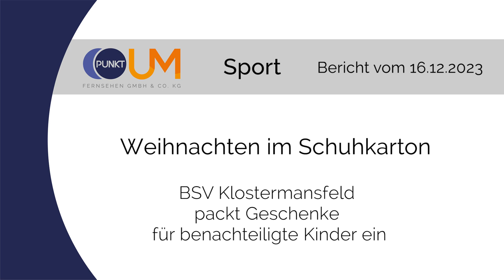PUNKTum "Weihnachten im Schuhkarton" beim BSV Klostermansfeld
"Weihnachten im Schuhkarton" beim BSV Klostermansfeld